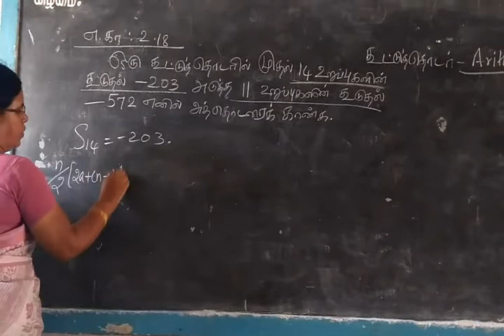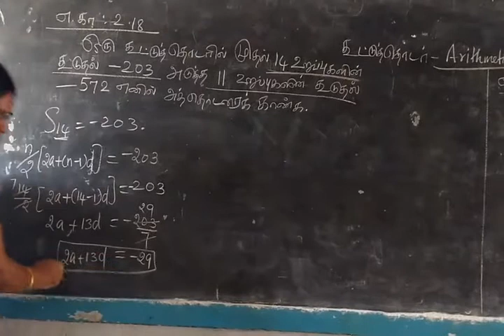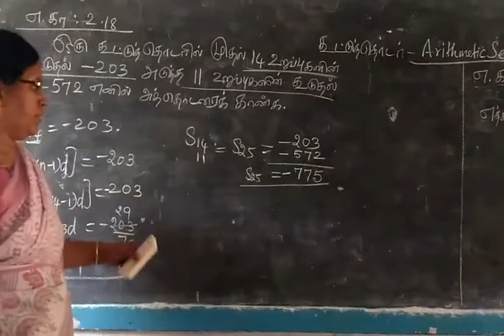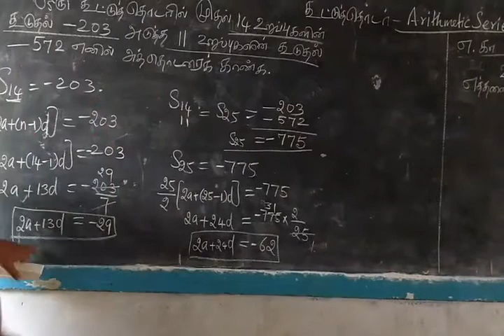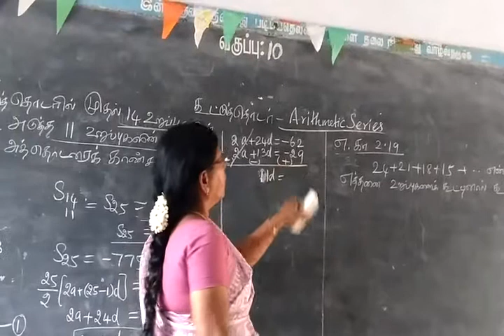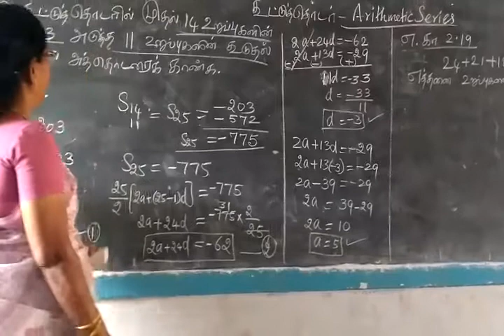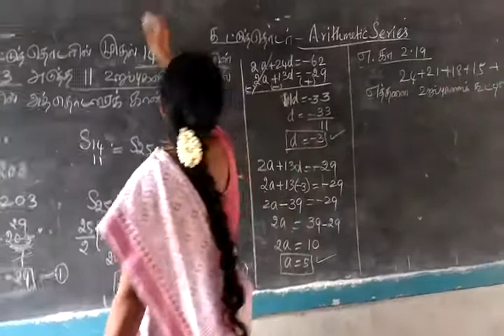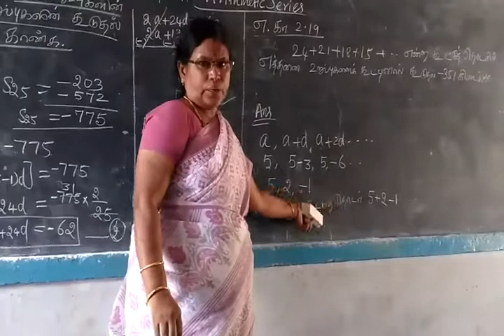TN SB 10th Maths Sequences and series Part-46 Example-2.18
EXAMPLE-2.18
In an ARITHMETIC SERIES THE SUM OF FIRST 14 TERMS IS -203 AND THE SUM OF NEXT 11 TERMS IS -572 FIND THE SERIES.